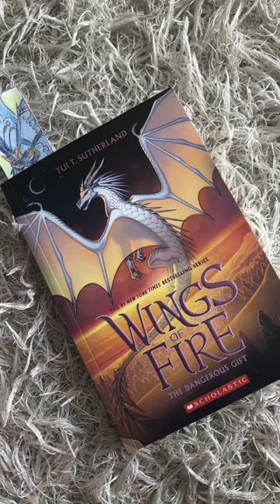Wings of Fire ✨Swordtail✨ Bookmark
Thank you for all the love- I just hit 80 subscribers!
Have a great a day!